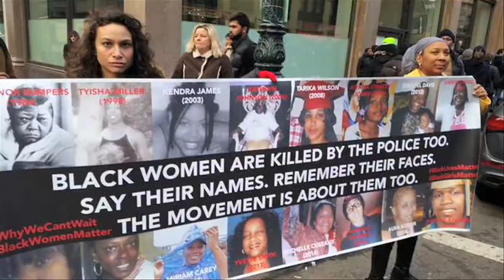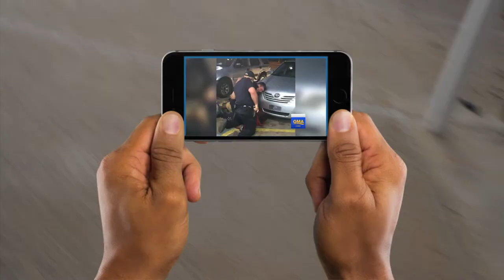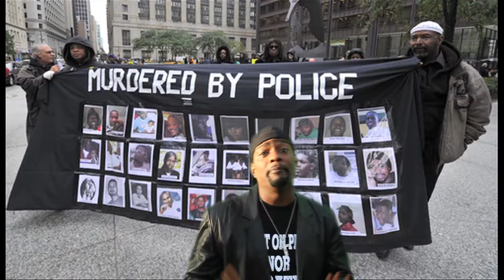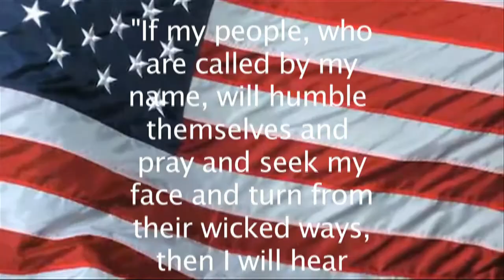TONY GRANT PRESENTS “KEEP PUSHIN"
SOCIAL AWARENESS IS EXTREMELY IMPORTANT IN OUR WORLD TODAY.